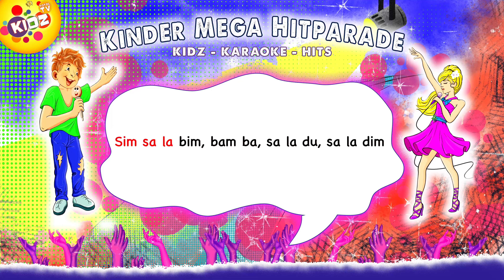Kinderlieder Karaoke - Auf einem Baum ein Kuckuck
Kinderlieder Karaoke | Auf einem Baum ein Kuckuck | Kinder Mini Playback Spass | Kindergarten-Mix

Auf KidsTotal-TV finden Kinder die schönsten Kinderlieder zum mitsingen und bewegen, Kinderabenteuer, Kindergeschichten, Paulis Kinderquiz, Kinderfilme, Kinderanimationen, Traumreisen, Lernvideos, Entspannungsmusik, Baby Einschlafmusik, Gute-Nacht-Geschichten.

Produziert für Kindergärten, Kitas, Grundschulen, Tageseltern, Kindergruppen, Morgen-Kreisgruppen, Kindergeburtstage Babykurse, Kinderkreis zu jeder Jahreszeit, zum Einschlafen, zum Lernen, und zum Bewegen. Teilweise mit Deutscher Gebärdensprache.

KidsTotal -TV ist offizieller Partner vom Bundesverband Deutsche Kindertafel e.V. (GEMEINSAM GEGEN KINDERARMUT)

Bauer und Reusch Media Group GmbH
HRB:7912
Geschäftsführer: Friedrich Reusch & René Roberto Bauer
Kirchstraße 5
D-97727 Fuchsstadt

© Copyright:
Producer: René Bauer Robson RB Music für Bauer und Reusch Media GmbH
Owner of exclusive rights by Bauer und Reusch Media Group GmbH

KidsTotal-TV steht für lernen, singen und bewegen.
KidsTotal-TV ist ein Kinderkanal mit Kinderlieder, Weihnachtslieder, Bewegungslieder, Lernlieder,  Karaoke, Kindergeschichten auch mit Gebärdensprache, Traumreisen, Einschlaf Geschichten, Bastelideen, Kinderquiz für große und kleine Kinder.
Spaß für Kinder und Eltern: mitsingen, gemeinsamen musizieren, tanzen und bewegen, entspannen, Spaß haben.

Bei unseren Kindergeschichten können die Kinder spannende Abenteuer erleben. Ein einzigartiges Erlebnis voller Freude und Abenteuer für Kinder in Kindergärten, Kitas, Grundschulen, Tageseltern, Kinderpfleger, Kindergruppen, Morgen-Kreisgruppen, Kindergeburtstag, Kinderkreis zu jeder Jahreszeit.